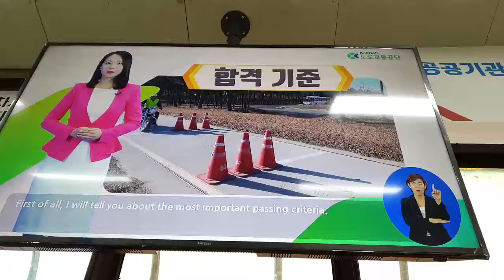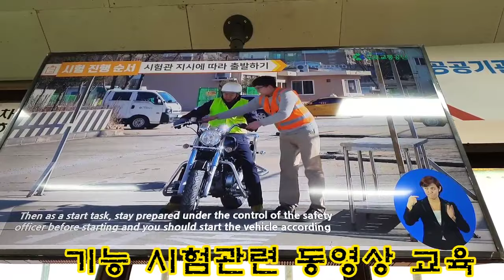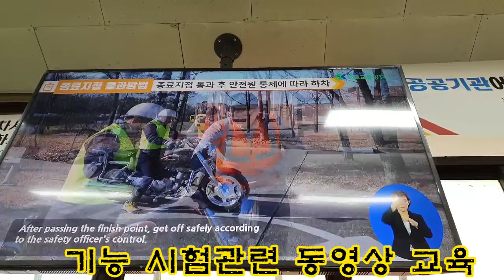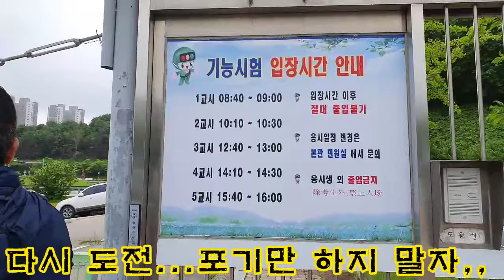2종소형면허 시험장 분위기 불합격.불합격.불합격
2종소형면허 시험장 분위기 시즌 2  입니다.연속되는  불합격  오늘도 도전 아쉬운 불합격 영상 입니다.지난번에 올렸던 영상을 중심으로 처음 도전하시는 분들을 위하여 2종소형면허 시험장에서 일어나는 일들을 영상으로 재편집해 보았습니다..
생각을 실천하다.생각실천. 실천대장.장단헝아.Just do it.korean lifestyle
50대유튜버. 장단헝아 TV.장단헝아영상작업실.실천대장 장단헝아.
.Korea vlog.콩교시.콩나물교실 시간표.시간표.
소중한일상.소소한일상.장단엉아.장단형아.실천헝아.소중한일상.소소한 일상.전원주택.한국의농업.중년의 일상이야기.중년의 도전이야기.50대초보유튜버.생각실천 연구소.은퇴준비.퇴직준비.2종소형면허 합격.2종소형 오토바이합격.